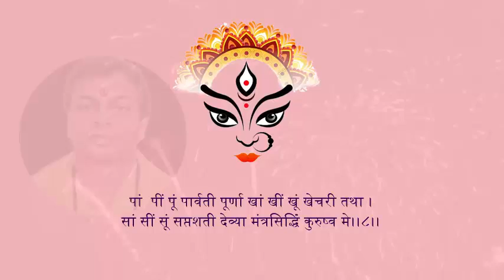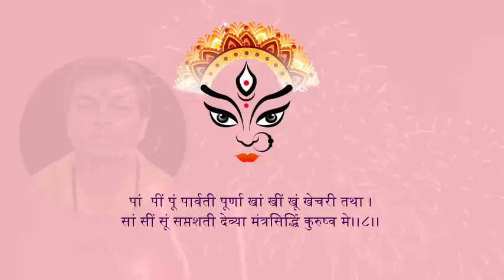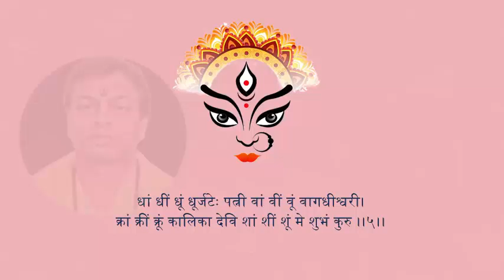गृहस्थ व्यक्ति के लिए "सिद्ध कुंजिका स्तोत्र" | नेगेटिविटी को दूर करने का रामबाण उपाय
मां भगवती दुर्गा मैया का स्मरण सभी प्रकार के दोषों से मुक्त करता है यह आपका,  आपके घर परिवार का सुरक्षा चक्र है. अगर आप इसे रोज अपने घर में चलाते हैं, सुनते हैं. इसका स्मरण करते हैं, तो यह तांत्रिकों द्वारा की गई क्रियाओं का को निष्फल करता है. किसी भी नेगेटिविटी को दूर करने का रामबाण उपाय हैं. आप की ग्रह दशा और दोष को दूर करता है आपके एनर्जी को पॉजिटिव करता है धन-धान्य से आपको परिपूर्ण करता मां भगवती पर विश्वास रखें.

डिस्क्लेमर :
धर्म शास्त्र के अनुसार हर एक व्यक्ति लगभग हर एक मंत्र को सुन और उसका जाप कर सकता है, लेकिन जाप के लिए एक गुरु की आवश्यकता पर भी उतना ही बल दिया गया है. आपकी समय कुंडली के अनुसार आपको किसी भी मंत्र की साधना किस प्रकार करनी है, यह आप ज्ञानी ब्राह्मण से अवश्य जाने तथा गुरु के सानिध्य में ही आप मंत्र साधना करें. स्वयं के ज्ञान पर अथवा इंटरनेट पर बताए गए विधि से मंत्र साधना करने पर किसी भी प्रकार के लाभ या हानि पर चैनल जिम्मेदार नहीं होगा.  हमारा उद्देश्य आपको मंत्र साधना और उसके लाभ को बताना मात्र है. यह चैनल आपके ज्ञान वृद्धि के लिए कंटेंट उपलब्ध करवाता है.
यहां पर बताए गए अनुभव और कहानियां मात्र आपके ज्ञान में वृद्धि करने के लिए है. मनोरंजन के लिए है. अन्यथा इनका और कोई उद्देश्य नहीं है. इनके आधार पर आप कोई भी विचार नहीं बना सकते हैं. अगर इनके द्वारा बनाए गए विचार से आप किसी भी प्रकार का नुकसान उठाते हैं, तो उसके लिए चैनल जिम्मेदार नहीं है.